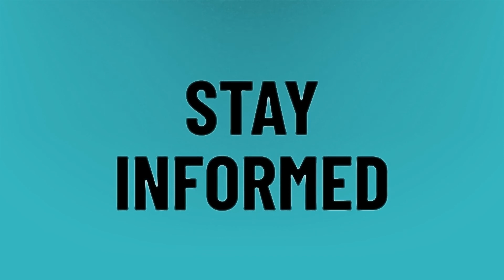Is it safe to deliver at 37 weeks?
Cephalic Presentation • Is it safe to deliver at 37 weeks?